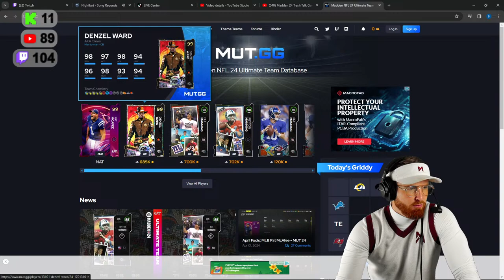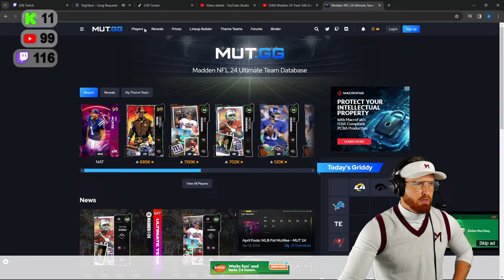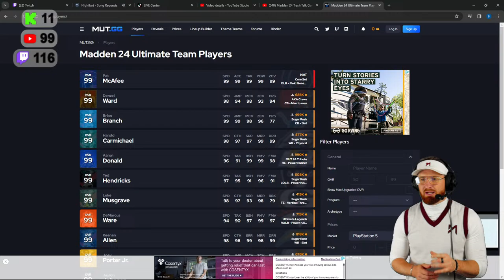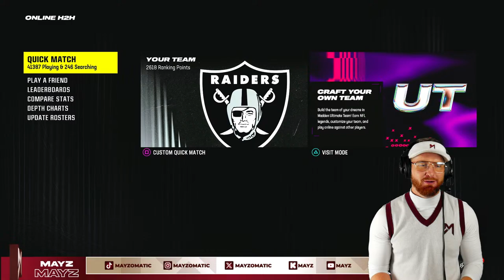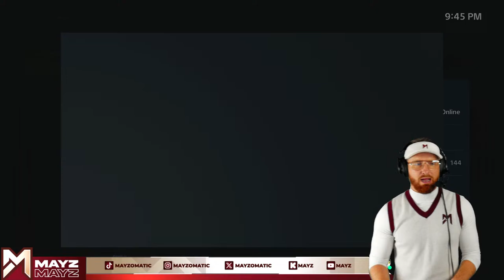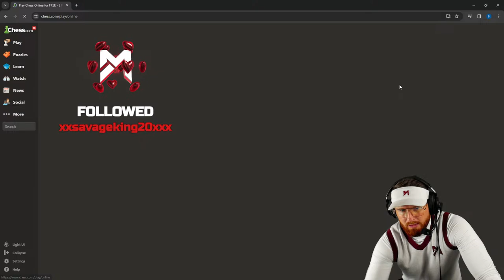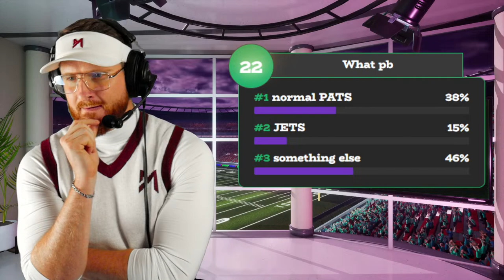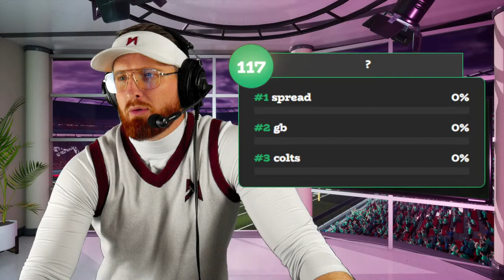Madden 24 Trash Talk Games!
beacons.ai/mayzomatic